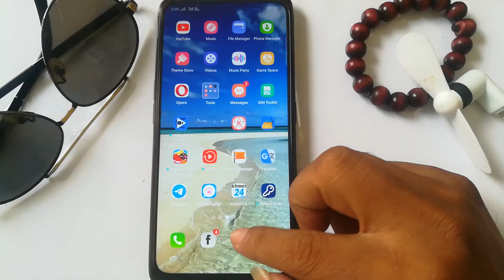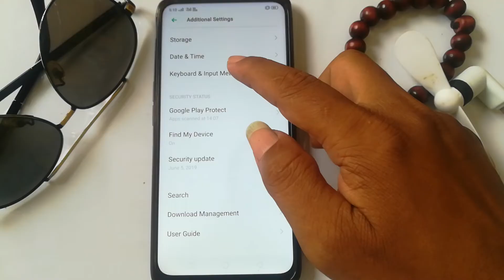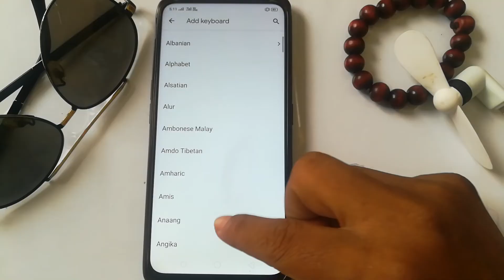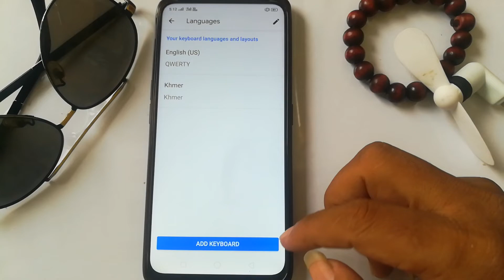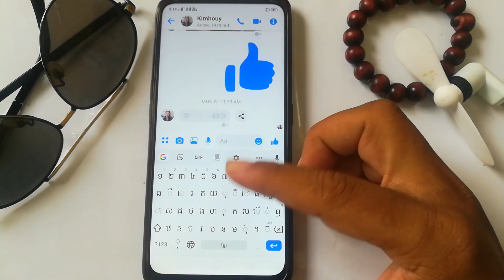របៀបកំណត់ Keyboard អក្សរខ្មែរលើទូរស័ព្ទដៃ Oppo / How to set Khmer Keyboard on Oppo phone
PLease click on SubscribeChannel "SARORNDGN" for more new knowledge everyday.